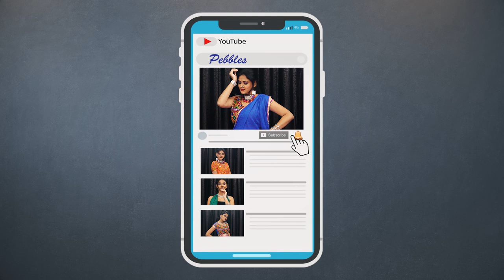Warm up and Stretching Girls | How to Lose Belly Fat | Lose Weight Home Exercises | Pebbles Hindi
Pebbles presents, 5 Minutes Warm up and Stretching Exercises For Girls. Flat Belly Exercises. How to Lose Belly Fat. Lose Weight For Girls. Workout At Home For Girls by Khushboo. Lockdown Exercises.